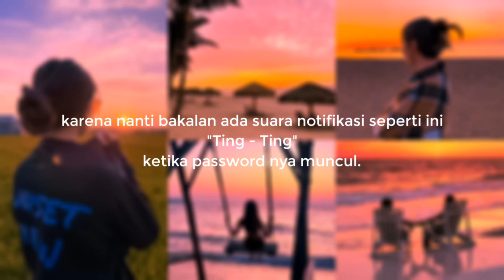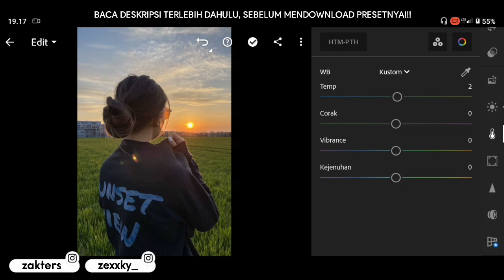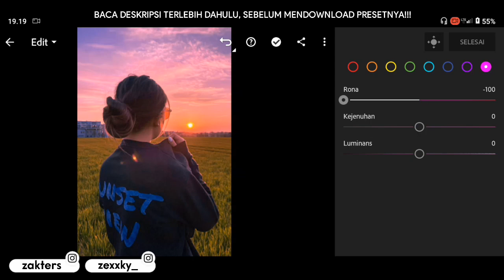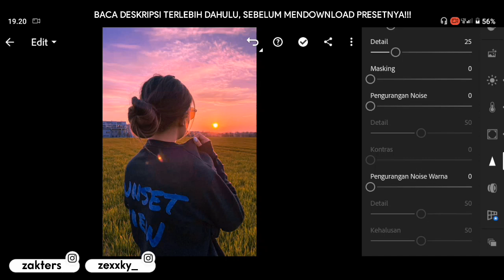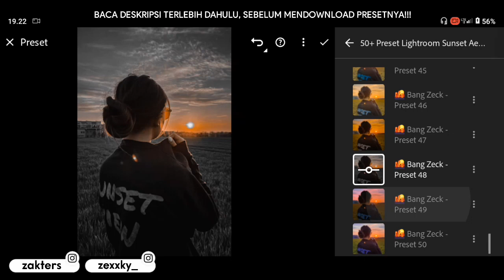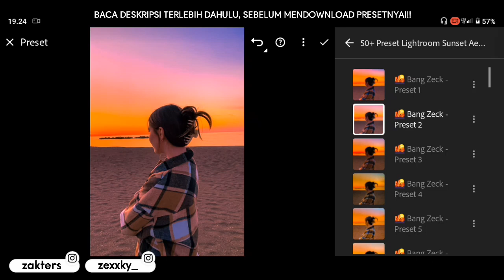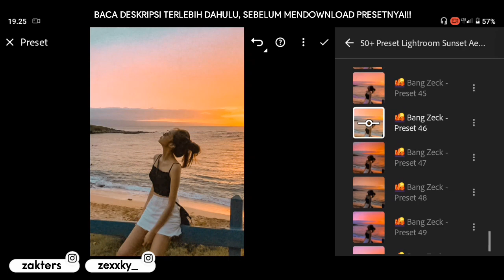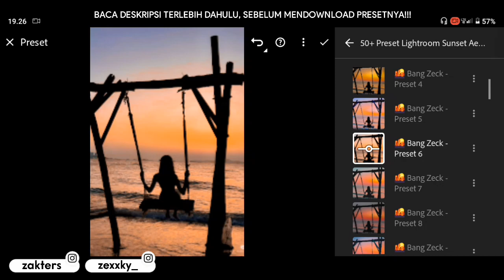50+ PRESET LIGHTROOM | SUNSET AESTHETIC | LIGHTROOM TUTORIAL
50+ PRESET LIGHTROOM | SUNSET AESTHETIC | LIGHTROOM TUTORIAL

Preset Lightroom yang akan aku bagikan di video kali ini adalah Sunset Aesthetic

Contoh :
Preset Untuk Android (50 Preset XMP)

Preset Rekomendasi :
🔸Preset Lightroom DARK BLUE AESTHETIC